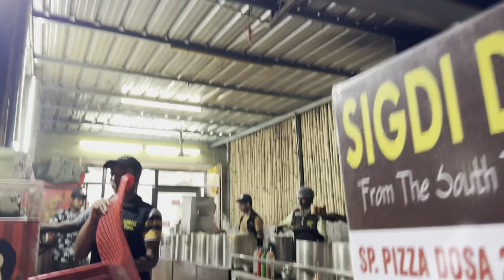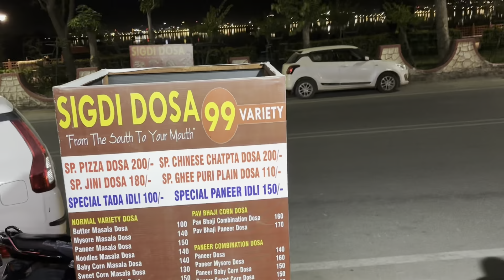Day 2 - Ajmer Sharif | Ludhiana To Udaipur On Bike | Anna Sagar Lake Ajmer | Guri Ludhiana